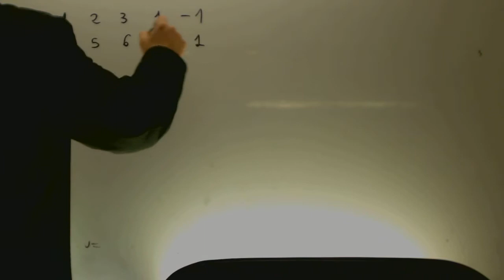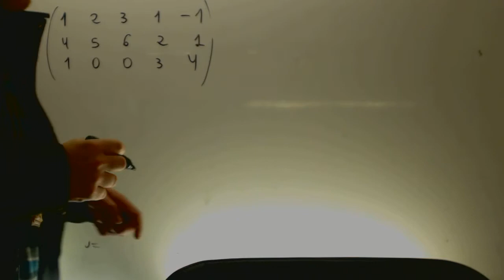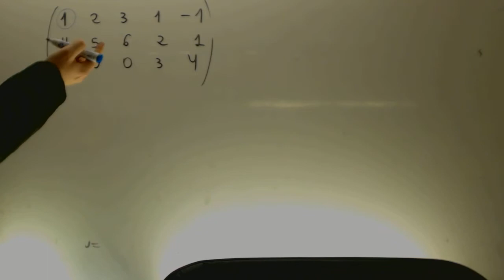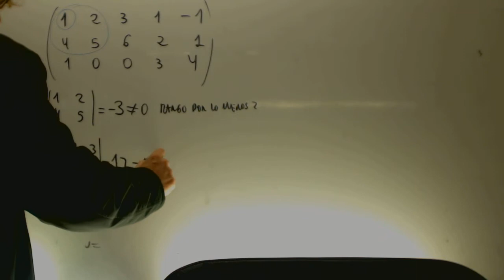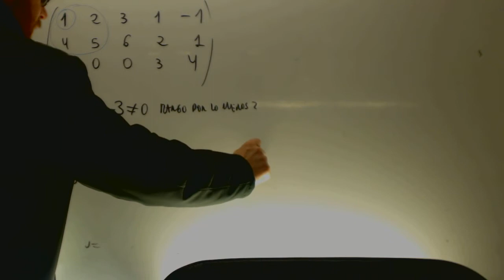Rango de una matriz por determinantes Matematicas 2 Bachillerato Academia Usero Estepona